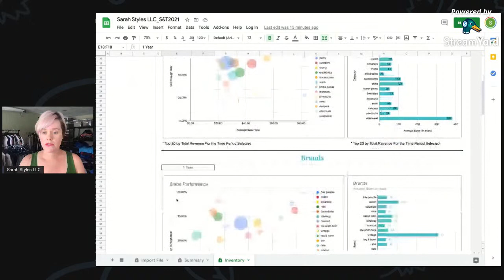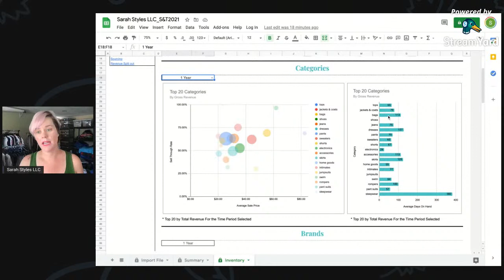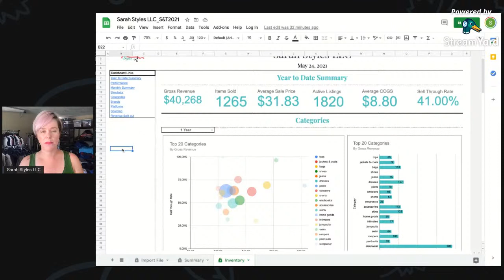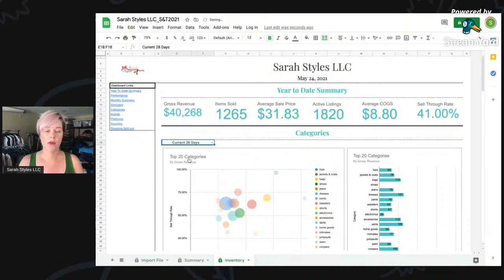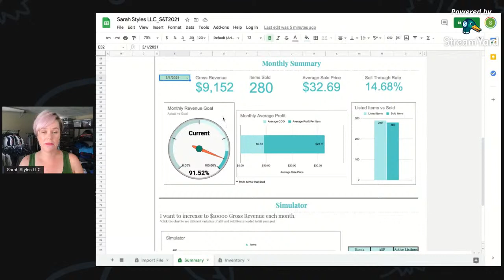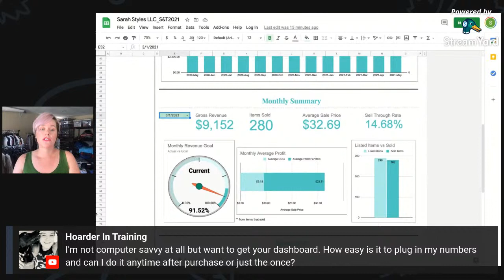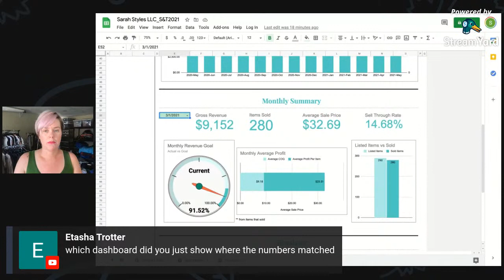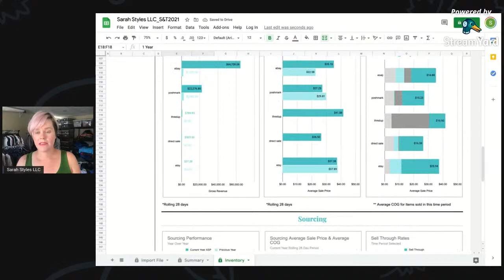Ask Me ANYTHING about How To Make Money Reselling PART TIME Hours to MAKE $10k a MONTH!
Live Q & A about Reselling part time on Ebay Poshmark and bringing in $10k gross a month. I will answer all your questions about how to make money reselling and making profit on ebay poshmark during this LIVE Q&A session. As well as a HUGE announcement!!

$5 Seller Success - Fundamentals - Get it FREE with ANY purchase - Code BOGO

* I do get paid if you purchase through my link. But I only have link for products I stand behind.

Products I use in my business